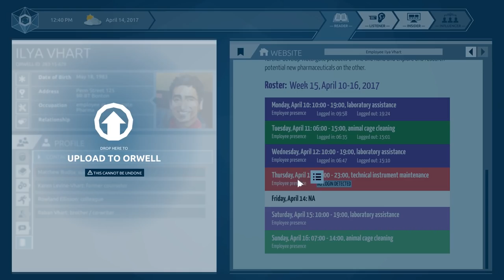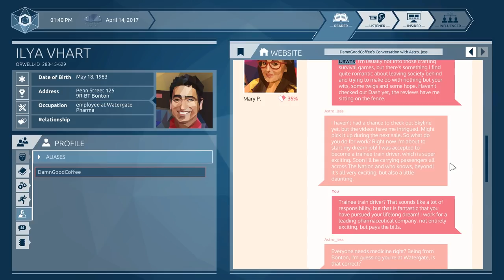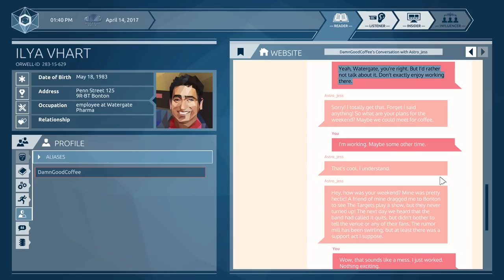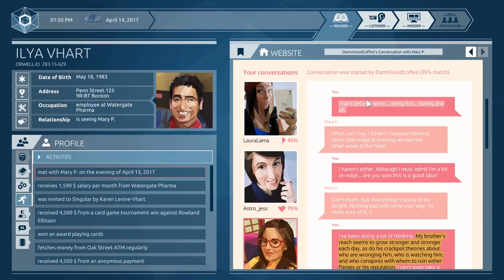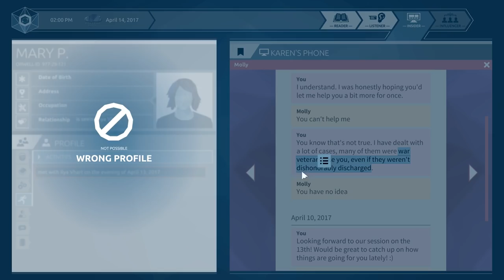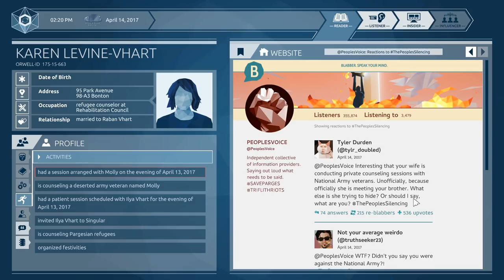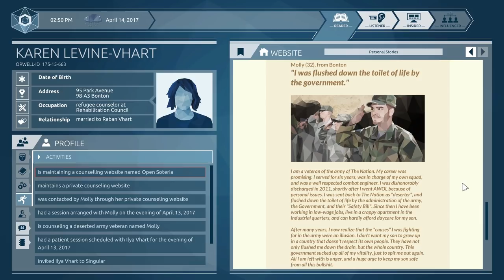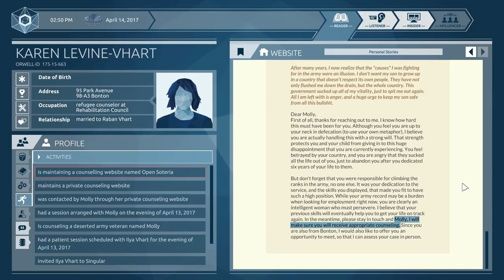Let's Play Orwell Ignorance is Strength Episode 2 Part 3 - Open Soteria [Orwell Season 2 Gameplay]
Let's play the Orwell: Ignorance is Strength on PC! In part 3 of this blind let's play/playthrough of Orwell Season 2 Episode 2: Antithesis, we discover the secret counselling website.
► More Orwell: Ignorance is Strength | If you enjoyed the video, consider leaving a like and/or comment as support!

Step into the shoes of a government official in a top-secret department of the Orwell surveillance program. Given the power to both uncover and fabricate "the truth", how far will you go in the service of your country? Season 2 of Orwell, the award-winning surveillance thriller.

▬▬▬▬ VIDEO INFO ▬▬▬▬
• Game: Orwell: Ignorance is Strength (Orwell Season 2)

▬▬▬▬ GAME INFO ▬▬▬▬

This is a let's play of Orwell: Ignorance is Strength in full on the PC in 1080p 60fps.

► Orwell: Ignorance is Strength Story Synopsis:

Inspired by the rise of fake news, social media echo chambers, and the displacement of truth, Orwell: Ignorance is Strength is the second--darker--season of the award-winning surveillance thriller, Orwell. With the power to both uncover and play with "the truth", you must decide for yourself how far you will go in the service of your country and whether the truth is sacred or ignorance is strength.

Inducted into “The Office”--a top-secret department of the government’s Orwell security program--you’ll take on the role of an investigative agent reporting directly to Orwell adviser, Ampleford, during a time when civil unrest threatens to become a major political crisis between the Nation and neighboring country Parges. Uncover the truth behind the escalating political tension and delve into the lives of Raban Vhart, editor of The People’s Voice and self-proclaimed guardian of truth, his wife, Karen, and his brother, Illya, to uncover their potential involvement.

A new “time of day” system puts you in time-sensitive situations, making who you chose to investigate and when, more important than ever. You can also research more widely and dig deeper into citizen’s lives, gathering additional information to influence the way events are reported and perceived by the public.

► Orwell: Ignorance is Strength Key Gameplay Features:

- Investigate the agitators - Profile persons of interest by exploring web pages, social media and private communications. Make connections. Find the information you need to know.

- Uncover the truth - Separate the stories from the facts, the propagated myths and fake news from what’s really happening. Identify the hidden agendas of all those involved and expose them.

- Manipulate the information - Use Orwell’s upgraded toolset and the information you have uncovered to create your own version of the truth. Then use that to gain influence and control over the situation.

- End the threat - Expose the truth. Destroy the lives and influence of those who seek to bring harm to the government and diplomatic relations with neighboring countries. Put an end to the civil unrest threatening to destroy the Nation.

Episodes of season two, Orwell: Ignorance is Strength will be releasing as follows:

Episode One: Thesis - February 22
Episode Two: Antithesis – March 8
Episode Three: Synthesis – March 22